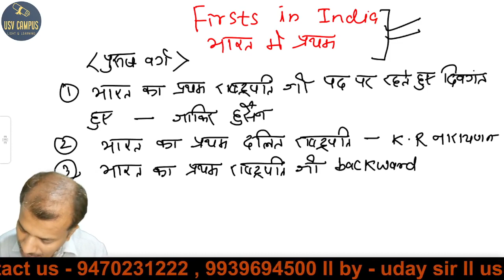STATIC G.K DAY - 2 ll FIRSTS IN INDIA (MALE&FEMALE) MTS / CIVIL COURT 2023 SPECIAL ll By Uday Sir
How to command  G.K FOR SSC, MTS  / CIVIL COURT
IAS, BPSC, CGL, RLY
CPF, CDS, SACHIVALAYA SAHAYAK, DAROGA,NDA